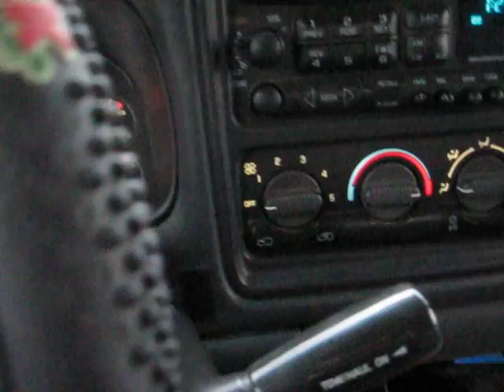Name that sound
What is that sound? It comes from the engine, follows the engine RPM, comes and goes randomly. It started yesterday after an hour of smooth driving and would go away if I put it in neutral and let it get down to idle. This morning in the cold it did made the noise a lot. It sounds a little rougher in person, but not quite like a plastic gear grinding. Stereo is off and it's definitely not coming from the speakers.